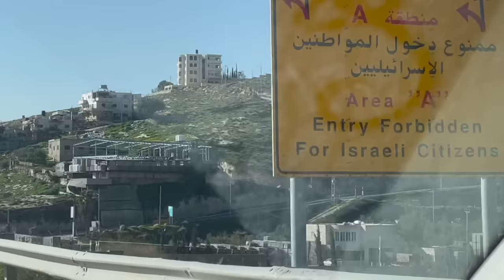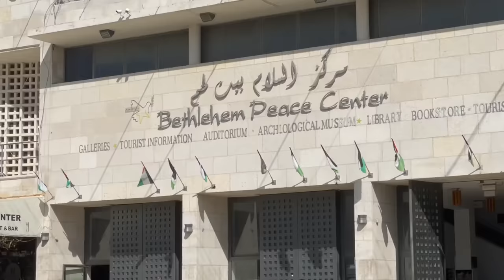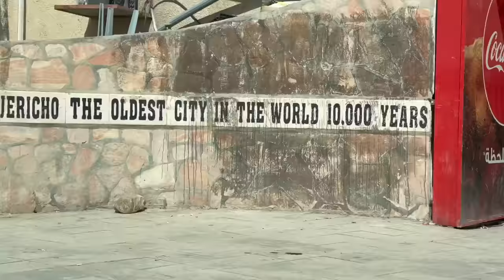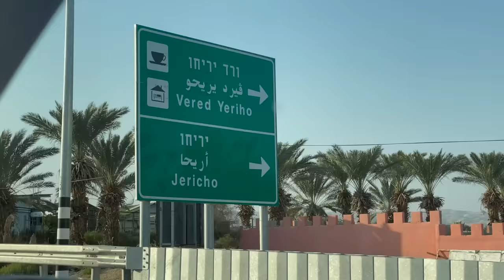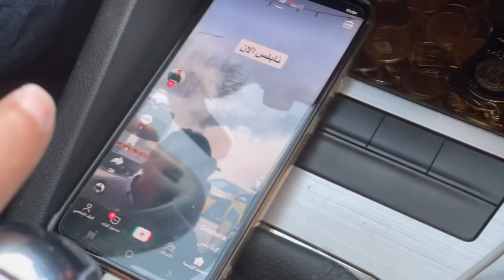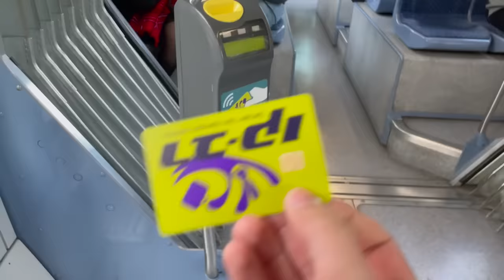LO QUE NADIE DICE DE PALESTINA 🇵🇸 l ASI VIVEN l La Vida de M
Acompañame a Palestina, especificamente a Cisjordania para descubrir como es la vida en este pais, sus curiosidades y mucho mas!

Palestinan. 1​ (en árabe: فلسطين‎ Filasṭīn, Falasṭīn o Filisṭīn), denominado oficialmente Estado de Palestina (en árabe: دولة فلسطين‎, Dawlat Filasṭin),5​ es un Estado con reconocimiento limitado ubicado en el Próximo Oriente, más concretamente en el Levante mediterráneo, que consta de las regiones de Cisjordania (en la que se incluye Jerusalén Este) y la Franja de Gaza. Limita con Israel, Jordania, Egipto y la ribera sudoriental del mar Mediterráneo. También es considerado un protoestado.6​ Fue proclamado en el exilio en Argel el 15 de noviembre de 1988, cuando el Consejo Nacional de la Organización para la Liberación de Palestina (OLP) adoptó la declaración de independencia de Palestina de forma unilateral. En ese tiempo la OLP no ejercía control sobre territorio alguno, y era un gobierno en el exilio.7​ Aún hoy, el territorio reclamado para el Estado de Palestina se mantiene bajo ocupación israelí.8​9​ Reivindica los Territorios Palestinos10​ definidos antes de la guerra de 1967,11​ y ha designado a Jerusalén Este como su capital.12​13​n. 2​ En 1994, conforme a los acuerdos de Oslo entre la OLP y el Gobierno de Israel, fue establecida la Autoridad Nacional Palestina como una entidad administrativa transitoria. El 31 de octubre de 2011, fue admitida como miembro número 195 de la Unesco, con el estatus de Estado miembro de pleno derecho.17​

El 29 de noviembre de 2012 la Asamblea General de las Naciones Unidas adoptó la Resolución 67/19 (proyecto de resolución A/67/L.28) en virtud de la cual concedió a Palestina la condición de «Estado observador no miembro» de la organización,18​ reafirmando además el derecho del pueblo palestino a un territorio bajo las fronteras definidas antes de la Guerra de 1967.19​ Esta resolución no implica aún la admisión de Palestina como miembro pleno de la organización, pues para ello se necesitaría de la aprobación del Consejo de Seguridad de las Naciones Unidas en el cual Estados Unidos se opone. El 17 de diciembre de 2014 el Parlamento Europeo apoyó públicamente el reconocimiento del Estado de Palestina,20​ tras haberlo hecho los parlamentos de varios países miembros como Reino Unido,21​ España,22​ Francia,23​ Irlanda24​ e Italia.25​ El reconocimiento del Parlamento Europeo y de los parlamentos nacionales es puramente simbólico, ya que el reconocimiento efectivo lo deben realizar cada uno de los gobiernos de los estados miembros. En la actualidad, el único país de la UE que lo ha reconocido siendo ya miembro de la Unión ha sido Suecia, si bien Polonia, Bulgaria, República Checa, Eslovaquia, Hungría, Rumanía, Malta y Chipre lo reconocen desde la década de los ochenta.26​ En mayo de 2015 también fue reconocido oficialmente por la Santa Sede.27​28​ A comienzos de 2018, un total de 139 Estados reconocen a Palestina como un Estado soberano.

¿Por qué Palestina no es un país?
Resultado de imagen de palestina
Palestina es el nombre que los griegos dieron a la tierra de los filisteos. No es un país, pues no está admitido en las Naciones Unidas como tal. Solo disfruta del estatuto de territorio y de observador en la ONU.12 may 2021

¿Qué país es Palestina en la actualidad?
En la actualidad, se conoce como Palestina al territorio formado por Cisjordania y la Franja de Gaza, reclamados por el Estado de Palestina

¿Cómo se llamaba Palestina en la Biblia?
Palestina , que significa “tierra de filisteos”, ha recibido diversos nombres a lo largo de la historia: Canaán, Israel, Judea, Tierra Santa, Tierra Prometida, Tierra de los hebreos.
¿Cuál es el problema que existe entre Israel y Palestina?
El conflicto israelí-palestino es el conflicto social y armado en curso entre israelíes y palestinos por el control de la tierra de Palestina, que se remonta a principios del siglo XX. ​ El conflicto, de gran envergadura, forma parte importante del conflicto árabe-israelí. Israel y los Territorios Palestinos en 2007.

¿Cuál es el dios de los palestinos?
Resultado de imagen
La mayoría de palestinos pertenece al Islam suní, pero existen minorías de musulmanes chiíes y ahmadíes.

Otros videos que te pueden gustar:

Historia de PALESTINA en 18 minutos 🇵🇸
El PROBLEMA del (semi) ESTADO PALESTINO
Así es Palestina, de Belén a Hebrón
En PALESTINA viven atrapados por un muro